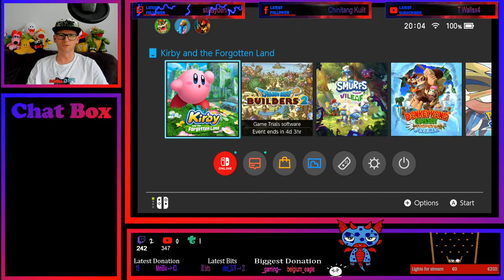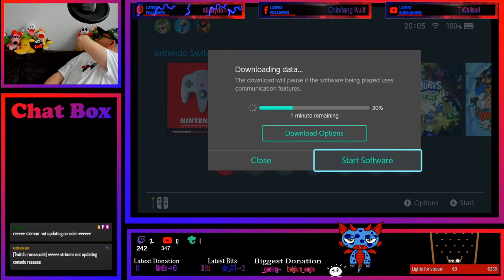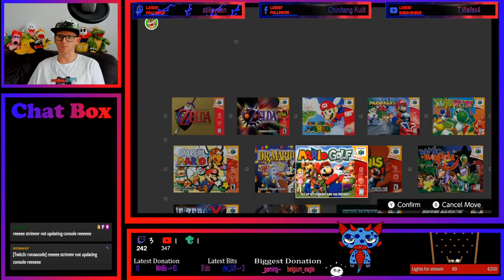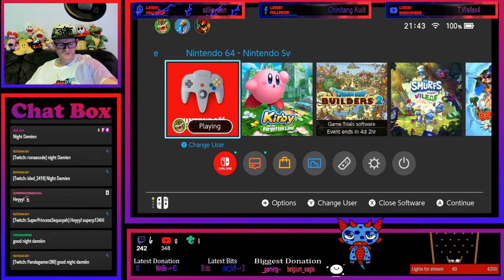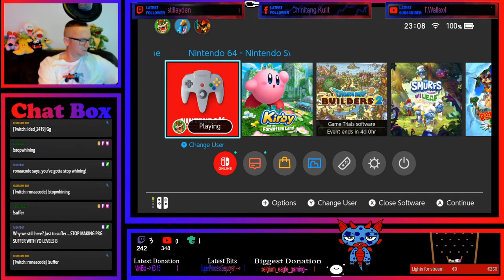Banjo Kazooie part 3. Come check this, because we need you as a viewer ;)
Welcome to this Playing Random Games stream:
Please be informed, my streams are PG 13+

Rules;

1: Don't be rude, don't bully no one.
2: Don't promote non-PRG channels (without permission).
3: I ain't family friendly anymore, I'm okay with bad language. But keep it clean. No racism, racial slurs, homophobic or other offending stuff.
4: If Mario Maker, there's no need to send your code more than once, unless I ask for it. If you want to share your level with someone else, make them look it up, or send them a private message, or join Discord and do it there.
If you want to help us out on the channel, you're always free to buy us something from our wishlist